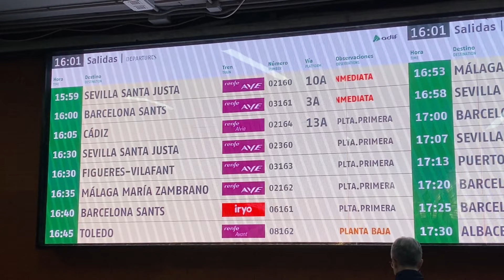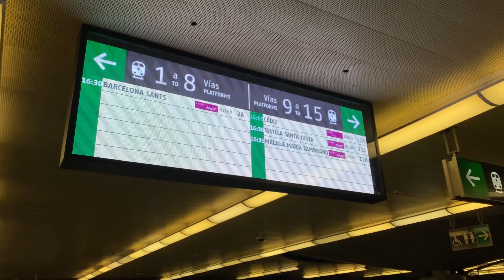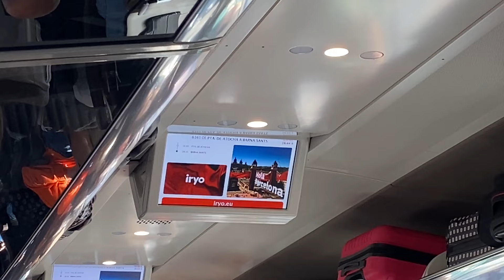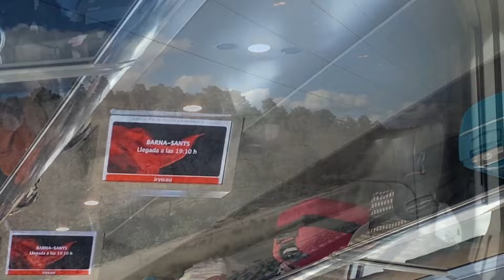IRYO Espana High Speed Train from MADRID to BARCELONA | TRIP REPORT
Welcome in another trip report, today we will travel from Madrid - Barcelona on board the new IRYO, the spanish version of the italian Frecciarossa 1000. It is a very beautiful train, very comfortable and silence also while running at the speed of 300 km/h. The train run directly from Spanish capital to Barcelona without stops covering a distance of more than 600 km in 2h30 minutes.
The train departed at 4:40 pm from Madrid Atocha Almudena Grandes and arrived at 7:10 pm at Barcelona Sants.

Hola, bienvenidos en un nuevo trip report, desde Madrid hasta Barcelona con el nuevo tren the alta velocidad IRYO, la version espanola del tren italiano Frecciarossa 1000. El tren es muy bonito si por el interior que por el esterior y comfortable ademas de ser muy silencioso cuando viaja también a 300 km/h. El tren viajo sin paradas entre Madrid y Barcelona haciendo una distancia de mas de 600 km en 2 horas y 30 minutos.
El tren saliò a las 4 y 40 desde Madrid Puerta de Atocha Almudena Grandes y llegò a Barcelona Sants a las 7:10 de la tarde.

Benvenuti in un nuovo trip report, da Madrid a Barcellona a bordo del nuovo treno ad alta velocità IRYO, la versione spagnola del nostro treno italiano Frecciarossa 1000. Il treno è molto affascinante, sia internamente che esternamente, nuovo, confortevole oltre a essere molto silenzioso anche quando viaggia a 300 km/H. Il treno non ha effettuato nessuna fermata coprendo una distanza di più di 600 km in 2 ore e 30 minuti.
Il treno è partito alle 16:40 dalla stazione di Madrid Atocha Almudena Grandes per arrivare a Barcelona Sants alle 19:10.